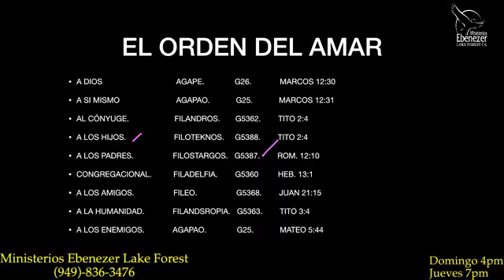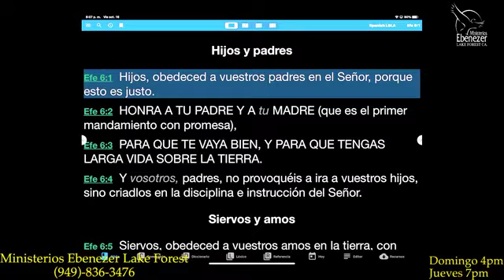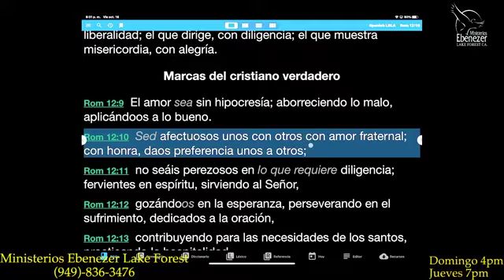Enseñanzas Bíblicas Viernes 16 de Octubre 2020